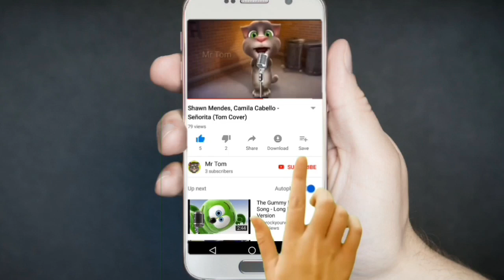Talking Ben Like A Dragon | Talking Tom and ben news's experiment | dog games | cat games | Mr tom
Talking Ben Like Dragon | Talking Tom and ben news's experiment | dog games | cat games | Mr tom

Horrible Experiment of Talking Ben | Talking Tom And Ben news | Talking Ben The Dogs | Cat Games

Tom and Ben are even chattier and more entertaining as TV news anchors!

Breaking news - Talking Tom and Talking Ben are even chattier and more entertaining as TV news anchors!

Meet Talking Tom's best "friend" Ben!

Ben is a retired chemistry professor who likes his quiet comfortable life of eating, drinking and reading newspapers. To make him responsive, you will have to bother him long enough that he will fold his newspaper. Then you can talk to him, poke or tickle him or even have a telephone conversation with him.

If you get Ben to his laboratory however, he becomes as happy as a puppy. There you can do chemistry experiments by mixing a combination of two test tubes together and see the hilarious reactions.

HINT: Record a funny video of your telephone conversation with Ben and send it to your friends.

HOW TO PLAY:
- Poke Ben's newspaper to make him fold it.
- Then you can talk to Ben and he will repeat.
- Poke or slap Ben's face, belly, feet or hands.
- Tickle Ben's belly.
- Poke or swipe Ben's graduation picture.
- Press the phone button and have a conversation with Ben.
- Record a funny video of your telephone conversation with Ben.
- Press buttons to make Ben eat, drink or belch.
- Press the chemistry button to switch Ben to the laboratory.
- Mix any two test tubes together and see the hilarious chemical reaction.
- Record videos and share them on YouTube, Facebook or send them to your friends and family by email or MMS.